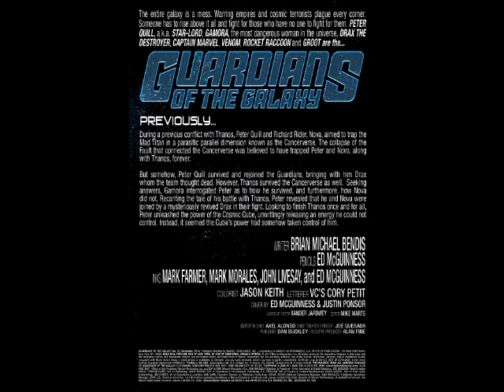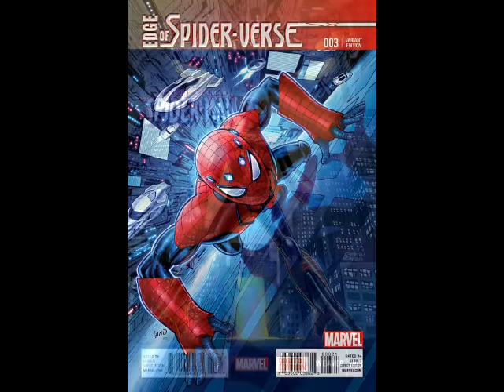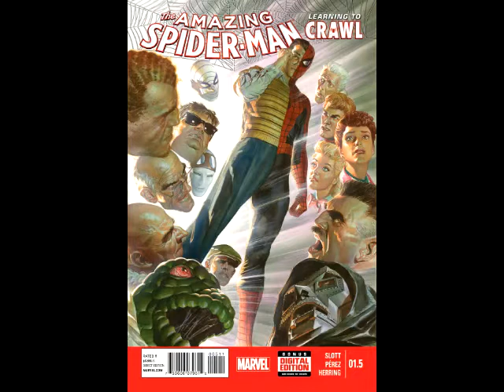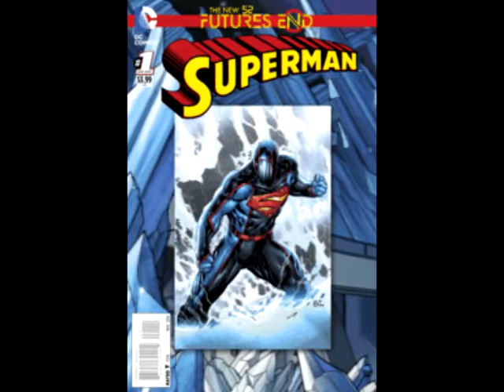He's Got Issues #140: New Comics 9/24/14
First Five:
1) Saga #23
2) Guardians Of The Galaxy #19
3) Edge Of Spider-Verse #3 (Of 5)
4) Batman Eternal #25
5) Amazing Spider-Man #1.5

Top Ten:
6) Superman Doomed #2
7) Harley Quinn Futures End #1
8) Armor Hunters #4 (Of 4)
9) Cyclops #5
10) Harbinger Omegas #2 (Of 3)

Best of the Rest:
DC COMICS
Bodies #3 (Of 8)
Booster Gold Futures End #1
Catwoman Futures End #1
Dead Boy Detectives #9
Flash Futures End #1
Justice League Dark Futures End #1
Superman Futures End #1

MARVEL COMICS
Inhuman #6
Loki Agent Of Asgard #6
New Avengers #24
Storm #3

The Massive #27

Trades:
Guardians Of The Galaxy Volume 2 Angela TP
Batman Death Of The Family Book And The Joker Mask Set
Batman Gordon Of Gotham TP